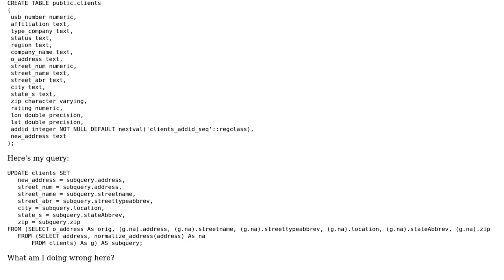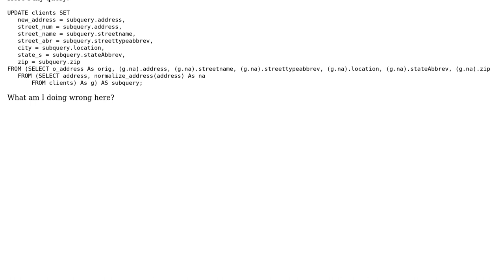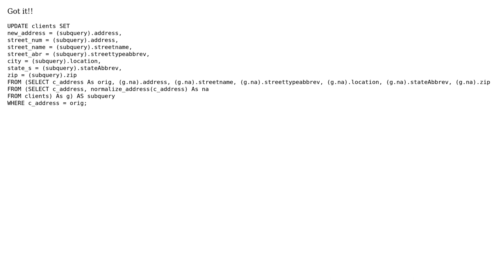GIS: Normalize address query not working in postGIS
With thanks & praise to God, and with thanks to the many people who have made this project possible! You are responsible for your own actions.